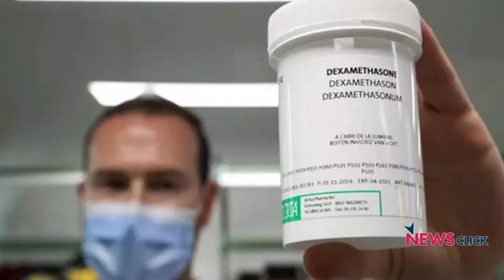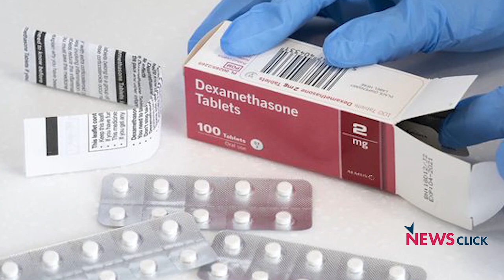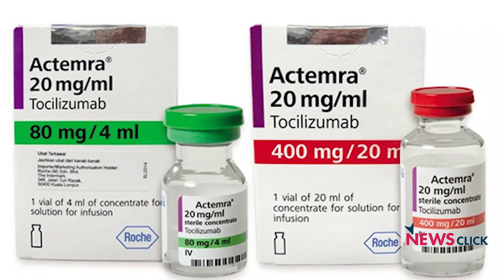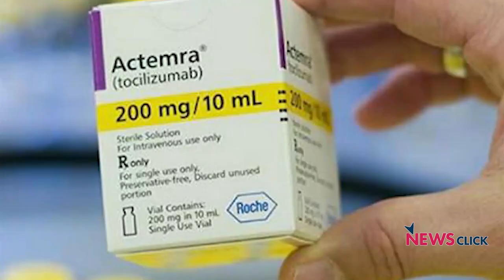Covid-19 and Dexamethasone: Some Hope for Serious Patients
A randomised and controlled clinical study conducted in the UK has found that the readily available steroid drug, Dexamethasone, could be a game changer in treating critically ill COVID-19 patients. It found that administering dexamethasone could reduce deaths by one-third in patients under ventilators, the press statement of the study said on June 16. Satyajit Rath talks to Prabir on the issue.